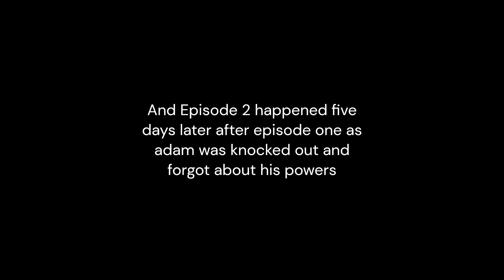Hero Academy Ep 1-2 transition: Adams Dream (A Nightmare Production Short)